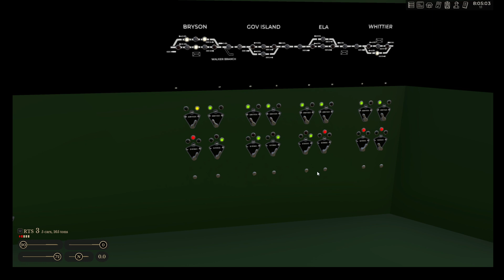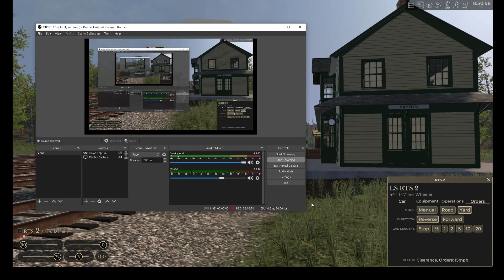Railroader - 12/19-23 - Day 10 RTS - Morning Rush - Is Tier 5 Too Much?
We are now running tier 5 and it appears we are switching practicaly everything now.  Seems like the loading and unloading rates have gone up with the tier levels.  There are even more passengers due to the activity as expected.  I might want to dial it back to 4 or perhaps even 3 again but we'll see how long this takes by the end of the day.  Could be a long one.